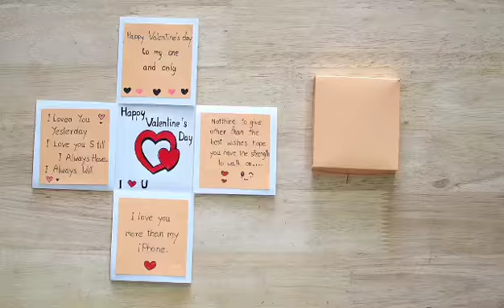handmade cute and simple for Valentine's day ❤️💌| diy Valentine's day cards